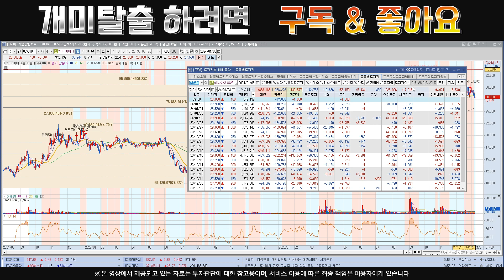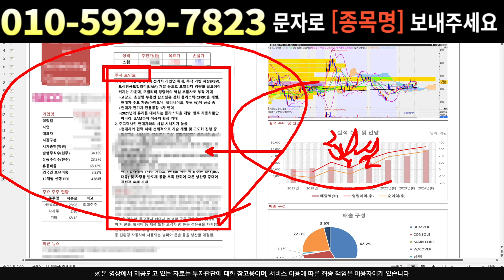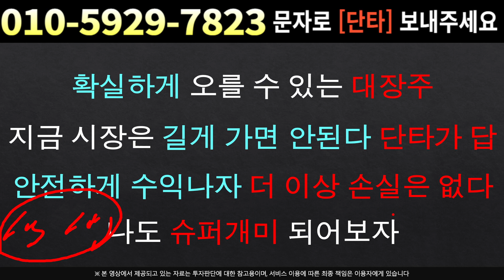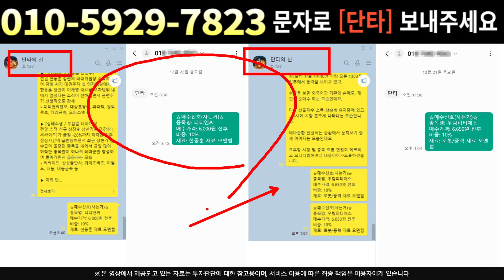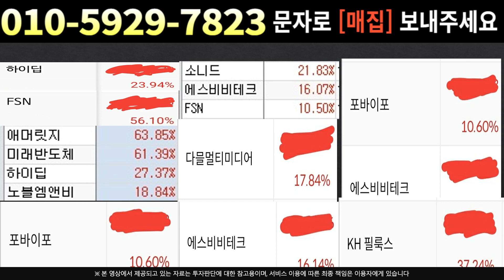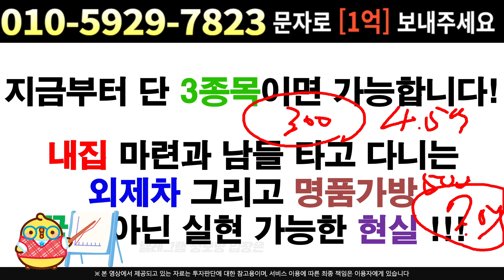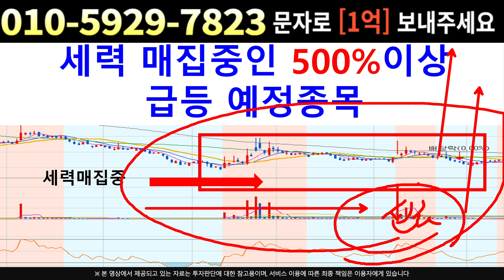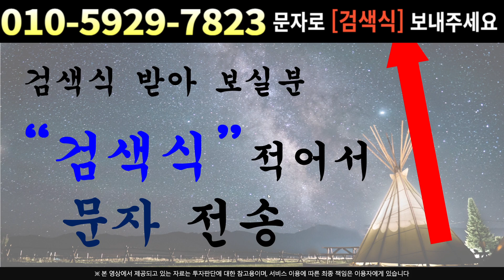[주식]하나마이크론 - 공매도,선물세력 X됐다 !! 이번달 최종 목표가 공개 !!